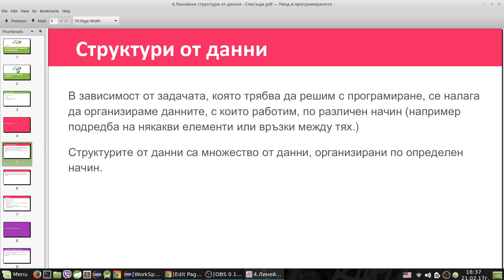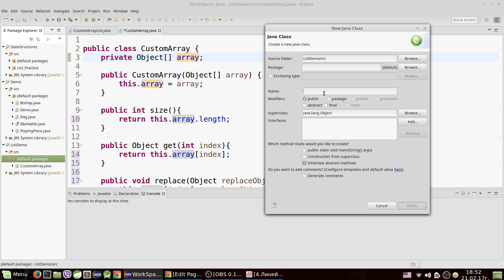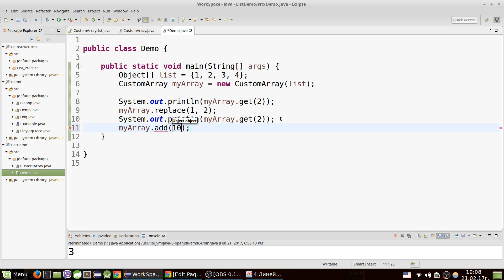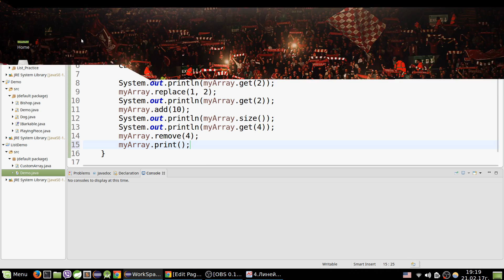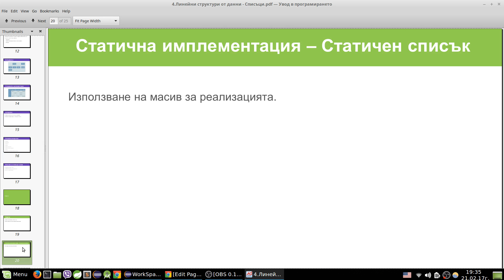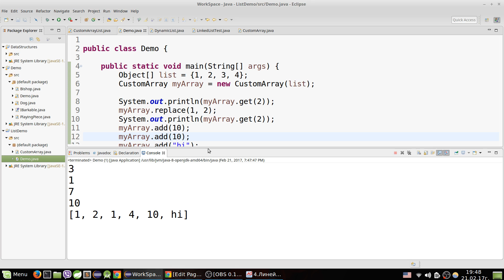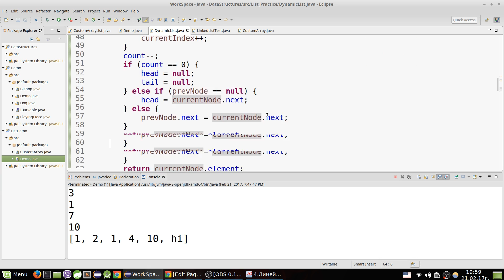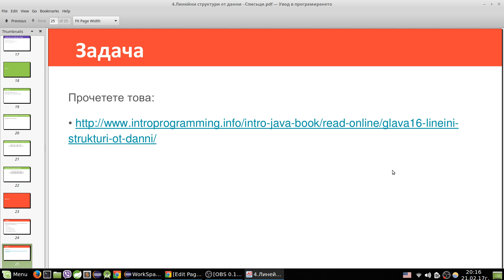Структури от данни - списъци (I част)